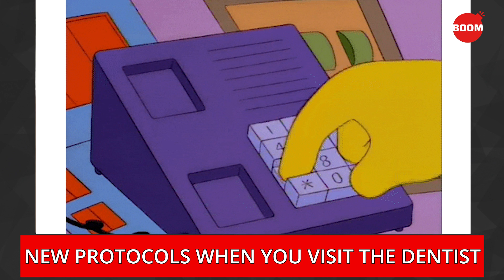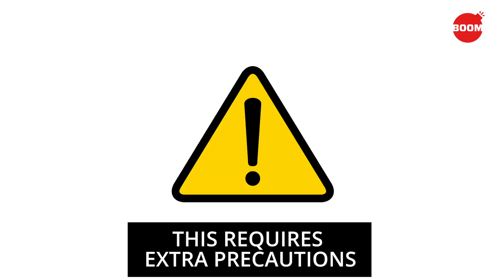Dentist Visit : New Protocol For Patients | BOOM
Dentists are at high risk of contracting COVID-19 and clinics are taking only emergency cases. Dr Suchetan Pradhan, CEO, Pradhan Dental Centre, describes how masks, gloves, shoe covers, thermal testing and contact tracing will be the new normal every time we go for our dental appointments.